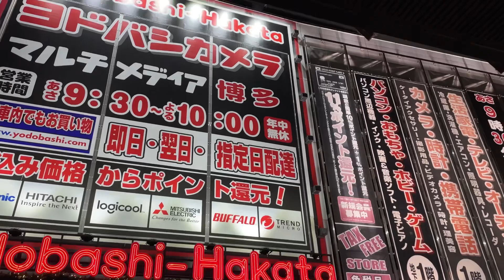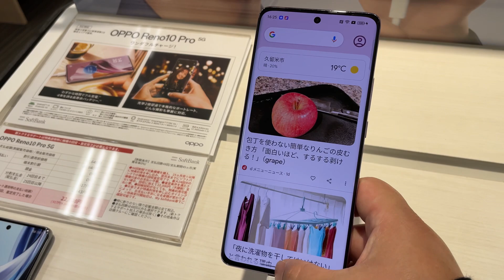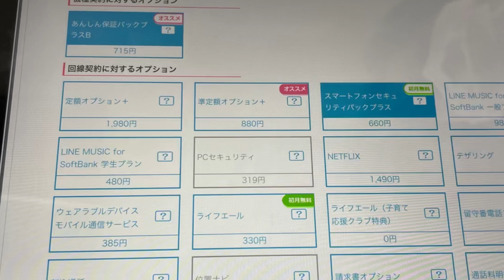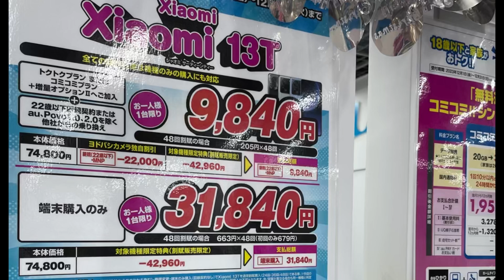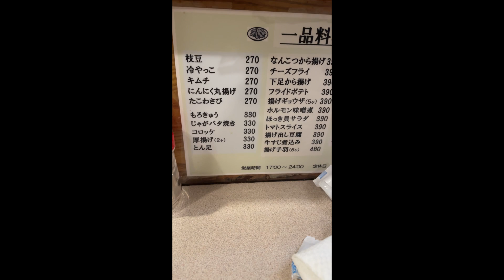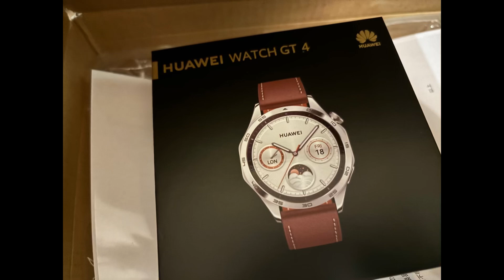iPhone一括情報。1円祭りと値下げラッシュ。最後の宴となるか？？Xiaomi13T1480円とoppo1円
リアル情報　X